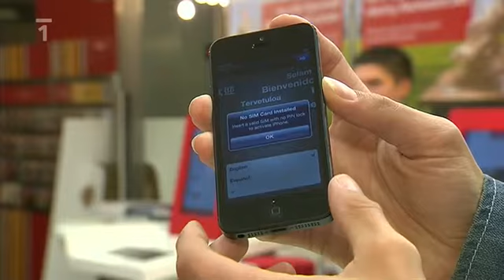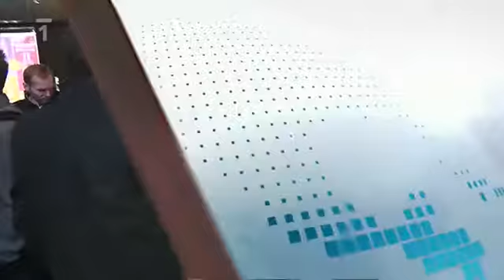UdalostiCT1 280912 MP4 404p4 - Pěťa Žmolíků je v čase 0:22 :D :D